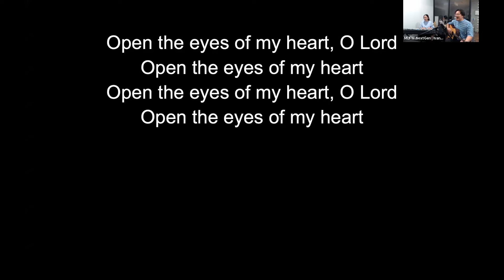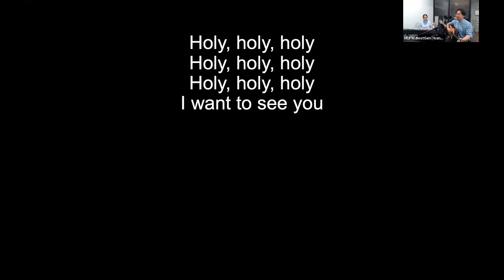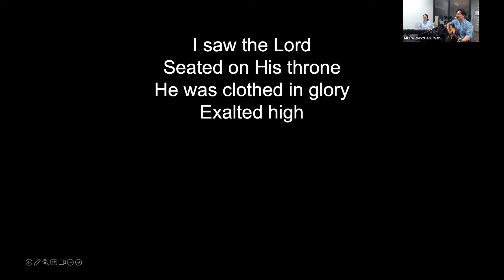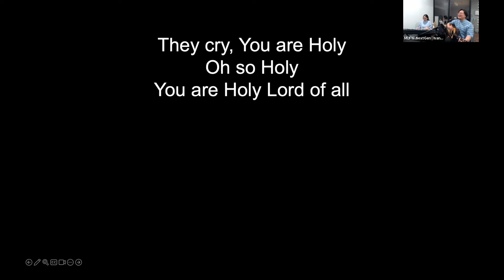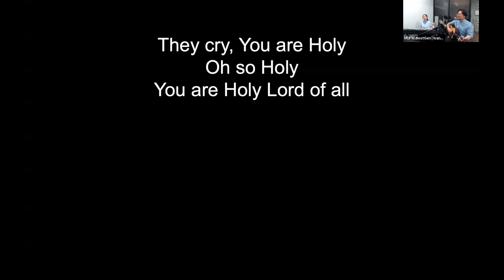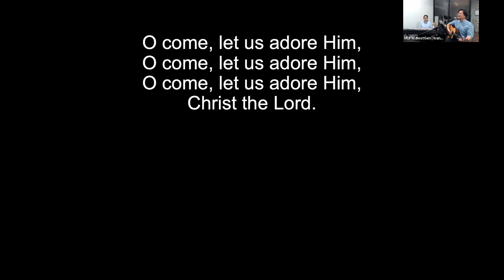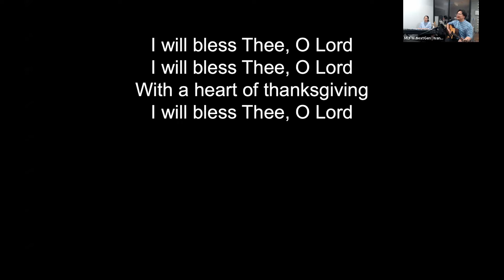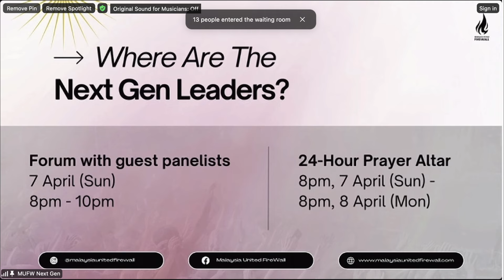MUFW 24hr Prayer Altar | Where are the Next Gen Leaders? | 7 April 2024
7 - 8 April 2024 | Sun - Mon
8pm - 8pm

Meeting ID: 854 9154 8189
Passcode: mufwpa

➡️. 𝐕𝐈𝐒𝐈𝐎𝐍
Run, Tell That Young Man, ‘Jerusalem Will Be
A City Without Walls
Because Of The Great Number Of People And Animals In It. And
I Myself Will Be A Wall Of Fire Around It,’
Declares The Lord, ‘And I Will Be Its Glory Within.’
Zechariah 2:4-5

➡️. 𝐌𝐈𝐒𝐒𝐈𝐎𝐍

𝐏𝐫𝐚𝐲𝐞𝐫 𝐎𝐟 𝐔𝐧𝐢𝐬𝐨𝐧
Believers throughout Malaysia Unite unceasingly.
24 hours day & night, all week.
From our homes, workplaces, campuses & churches.

𝐏𝐫𝐚𝐲𝐞𝐫 𝐎𝐟 𝐎𝐧𝐞 𝐀𝐜𝐜𝐨𝐫𝐝
Crying the same prayers for our land.

𝐏𝐚𝐫𝐭𝐧𝐞𝐫𝐬𝐡𝐢𝐩 𝐎𝐟 𝐏𝐫𝐚𝐲𝐞𝐫 𝐀𝐥𝐭𝐚𝐫𝐬
A collaboration of churches & prayer groups of all languages & denominations nationwide.

𝐏𝐫𝐚𝐲𝐞𝐫 𝐂𝐨𝐯𝐞𝐫𝐢𝐧𝐠 𝐅𝐨𝐫 𝐂𝐡𝐮𝐫𝐜𝐡𝐞𝐬
For churches, ministries & pastors in every location.